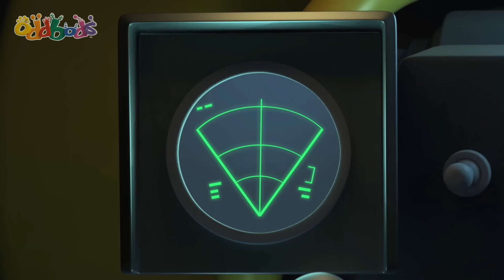الإدخال | !اودبودز! | كرتون عائلي مضحك للصغاروالكبار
عندما تدخل إحدى ألعاب "بوغو" النارية في مدار منخفض ويسقط قمرًا اصطناعيًا، يتسبب ذلك في زوال الاستقبال الهاتفي لدى جميع سكان "أودزفيل".

:ترتيب الحلقات

00:00 Phoning It In
07:11 My Fair Bubbles
14:10 Pecking Order
21:08 Wild Thing
28:07 Egg Hunt
35:05 Acting Out
42:03 Oddbreak
49:02 Pogo and the Lamp
55:43 This Little Piggy
1:02:42 Pocket size Pogo
1:09:40 X marks the spot
1:16:39 Jeff and the Beanstalk
1:23:37 Frankendoll
1:30:36 A Newt to Remember
1:37:34 Itch Hunt
1:44:33 Dance Trance
1:51:31 Oddball